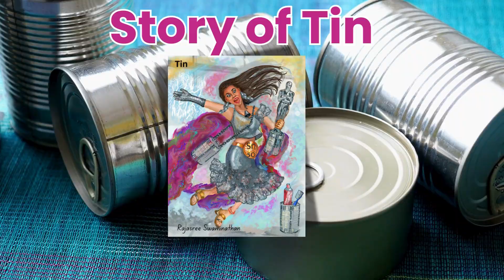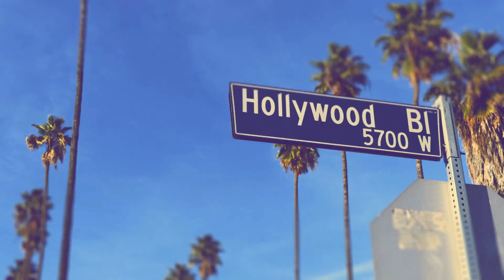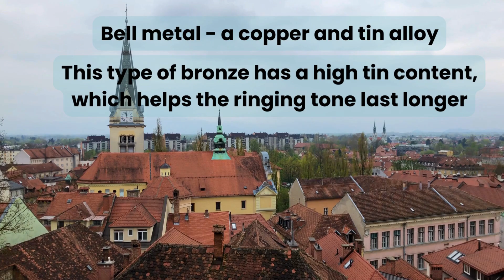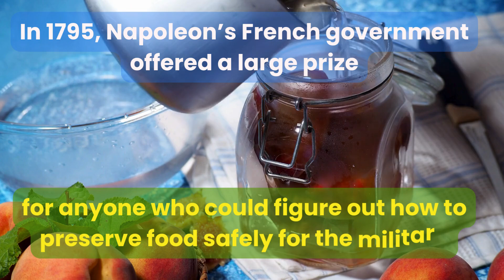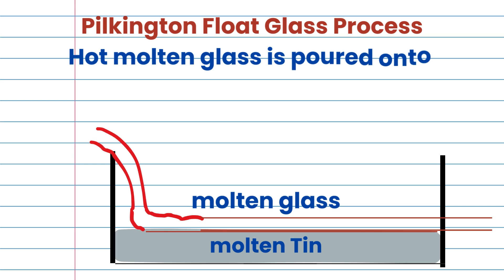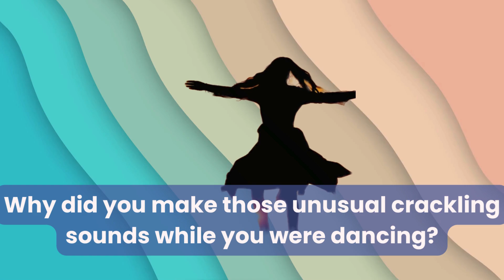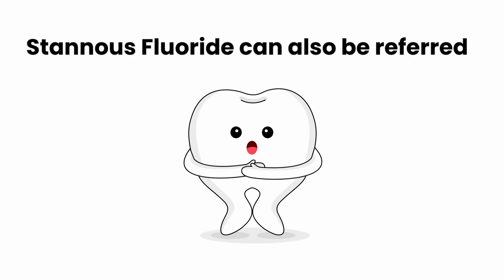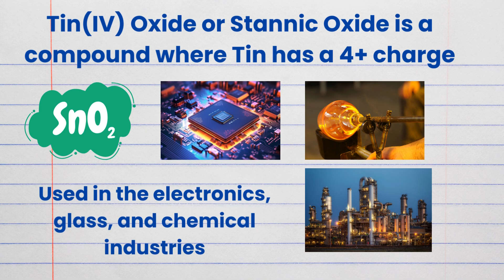Story of the element Tin - Atomic Number 50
Join Atom on an educational adventure to learn about the element Tin from family 14, also known as the Carbon family, with atomic number 50.

Here are the topics covered:
Learning about the Oscar statues' historical composition.
Exploring the properties and uses of Tin, including bell metal and bronze.
Understanding Tin's role in food preservation and canning history.
Discovering the Pilkington Float Glass process involving Tin.
What is "Tin cry?"
Exploring Tin's presence in toothpaste as stannous fluoride.
Learning about fabric dyeing with stannous chloride.
Understanding the variable charges of Tin compounds.
Discovering Tin in solder
Learning about the conductive properties of Stanene.

From the magical periodic table and the element girls series book 6 - family 14 - the Carbon family. Happy learning! Thank you!